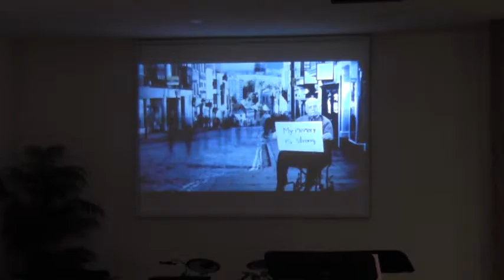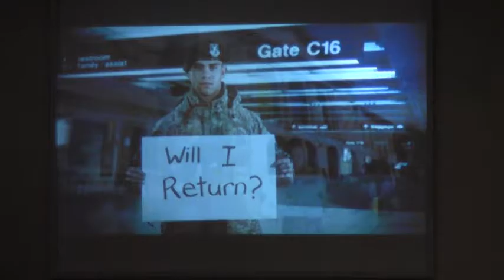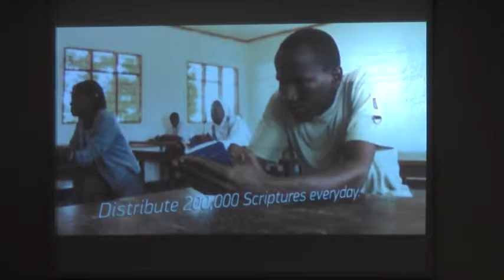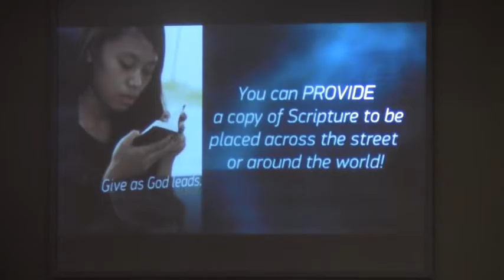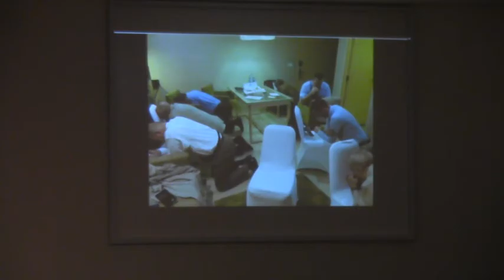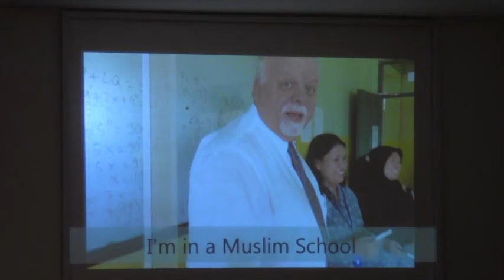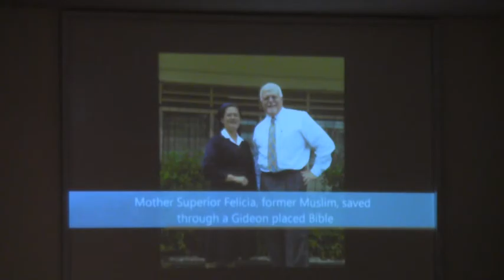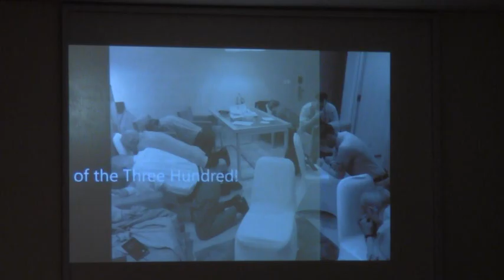Gideons Sunday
Gideons International member, Chuck Smith, shares testimonies of how God's Word through placement of Gideon testaments have changed lives for eternity!